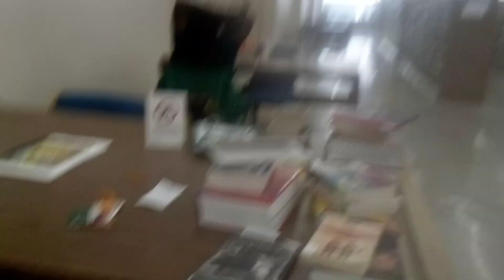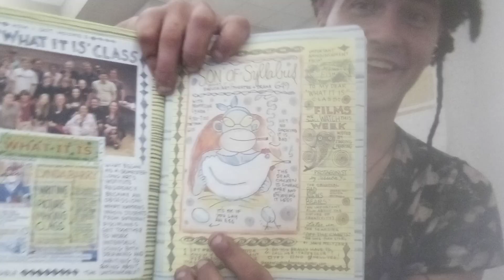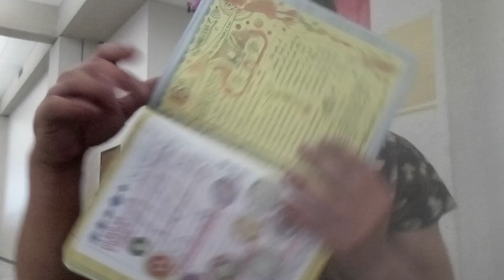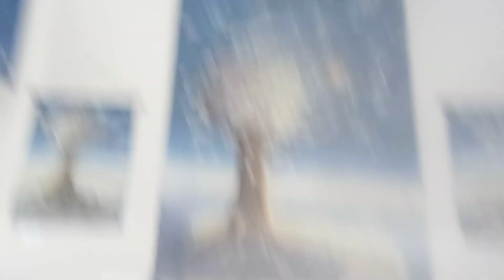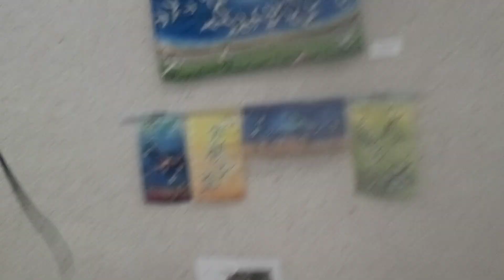July 30, 2021